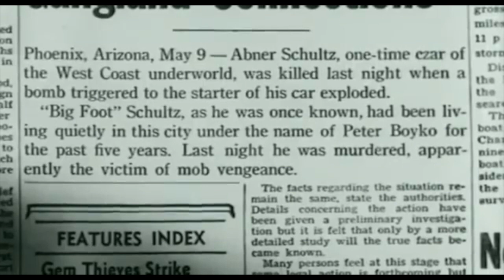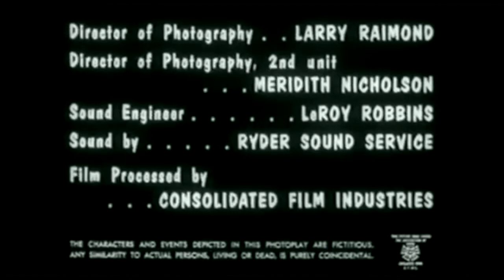Get Outta Town (1960) Crime Film Noir Starring Doug Wilson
In this obscure B potboiler, a longtime criminal returns to his native Los Angeles, determined to avenge his brother's murder.

Doug Wilson as Kelly Olesen
Jeanne Baird as Jill
Marilyn O'Connor as Claire
Tony Louis as Rico
Frank Harding as Sgt. Wills
Steve Bradley as Officer Kemper
Beppie De Vries as Mrs. Olesen
Tommy Holden as Squirrel
Lee Kross as Tony
Pete Lopez as Cisco
Gene Terry as Alex
Sam Chiodo as Rocky
Frank McCully as First Bartender
Robert Biggers as Second Bartender(as Bob Biggers)
Edith Clair as Waitress(as Edith Clarie)
Fred Chiodo as Ace
John O'Hara as Drunk
Val Casey as Prostitute